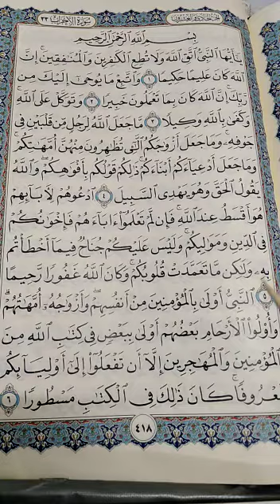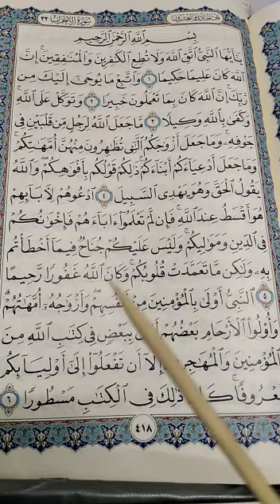Class 9 Islamiat Sura Al Anfal 3